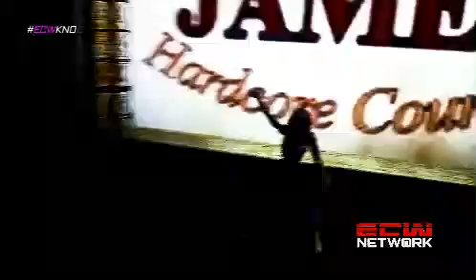MAIN EVENT! Hardcore Rules Match Sasha Bank vs. Mickie James | KNOCKDOWN November 6, 2023 Last Part!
Welcome to The Official YouTube Channel of "ECW Network"

"ECW Network" Parent Company: Extreme Sports Entertainment Venture Inc.

ECW Network Now on Pinterst So Visit Now!!